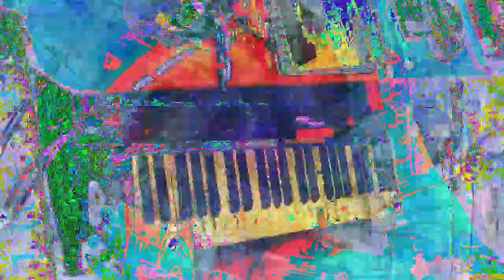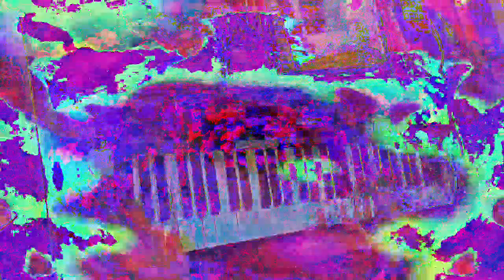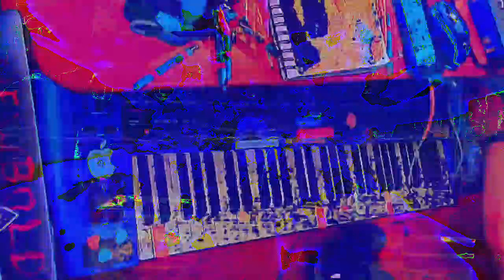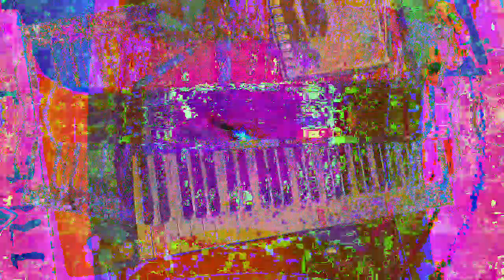[EPILEPSY WARNING] Movie 23 01 15 19h07m55s